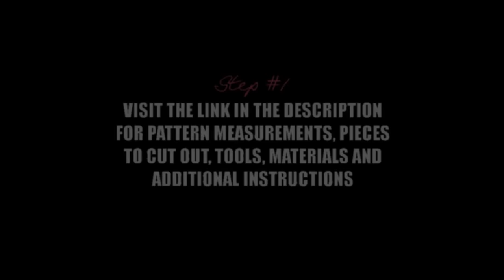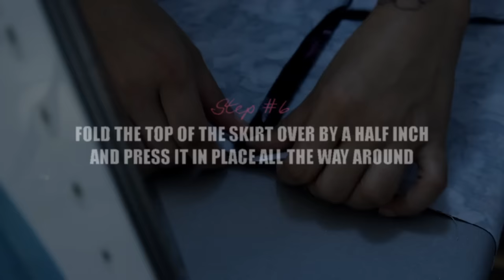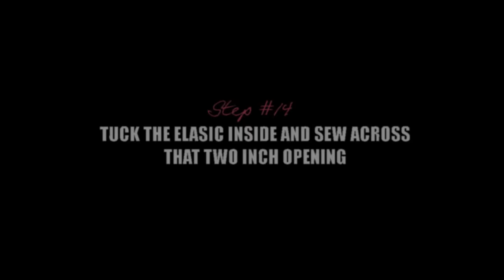DIY Paperbag Waist Skirt With Pockets (Part 1 of 2) | Scarlet Stitch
In this DIY I show you how to make a super adorable and easy to make paperbag waist skirt with in-seam pockets. I am obsessed with dark floral prints and I found this gorgeous cotton fabric earlier this year, but I wasn't sure what I would end up making. I've been seeing paperbag waists everywhere - in both pants and skirts that come with a belt that you could tie up in a bow and figured it would be perfect for this project!

In Part One I show you how to make the skirt with the pockets and paperbag waist.

In Part Two I will show you how to make the belt and the belt loops.

It gives me motivation to post more, so I do appreciate your feedback.

If you'd like to be notified of upcoming videos on my channel, do click that bell icon next to my channel name so it turns black - that way you'll never miss a video!